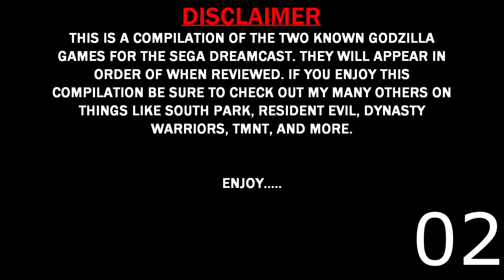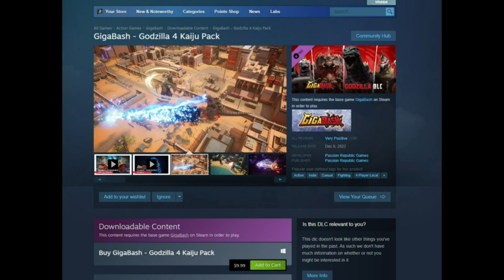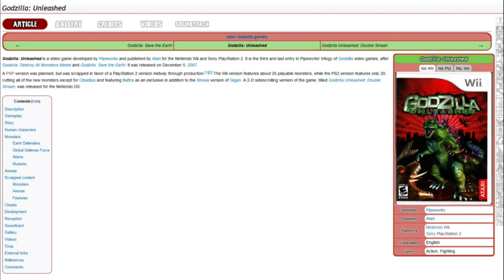I Review Every Godzilla Game For The SEGA Dreamcast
This is a compilation of the two known Godzilla games released for SEGA Dreamcast. Both of which were exclusive to Japan.
Godzilla Generations is an action game developed by General Entertainment and published by Sega for the Dreamcast in 1998. It was exclusively released in Japan as one of the system's four launch titles. The game is based on the Godzilla franchise and involves the player controlling various giant monsters in an attempt to destroy real-life Japanese cities. A sequel, Godzilla Generations: Maximum Impact, was released in Japan in 1999.
Godzilla Generations: Maximum Impact was developed by General Entertainment and published by Sega for the Dreamcast on December 23, 1999, exclusively in Japan.

Chapters
00:00 - Intro
00:10 - Disclaimer
00:20 - Godzilla Generations
16:17 - Godzilla Generations Maximum Impact
39:07 - Outro

Produced: 9/27/24
Scheduled: 10/13/24
Video Quality: SD, HD, 4K
Export Time: 43 minutes, 50 seconds
File Size: 2.59 GB
Development Style: Smooth

The game is split into levels in which Godzilla is stomping forward through a city while he has to shoot enemies. The player can also make Godzilla duck attacks, by holding or tapping the analog pad. In other levels, Godzilla can walk freely and has to fight in one-on-one against Biollante, King Ghidorah, Mothra, the new robot bosses SMG-IInd and MGR-IInd, SpaceGodzilla, the Super X-III which is the game's smallest boss and the last boss, Destoroyah. Godzilla is the only playable character in the game. He can shoot heat rays at his enemies. IGN gave the game 2.5 out of 10 in their review.